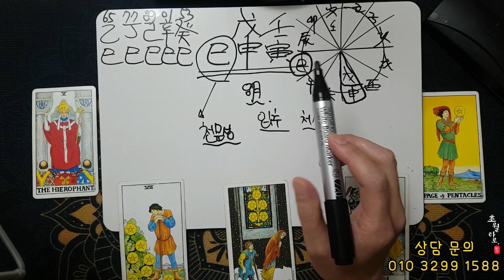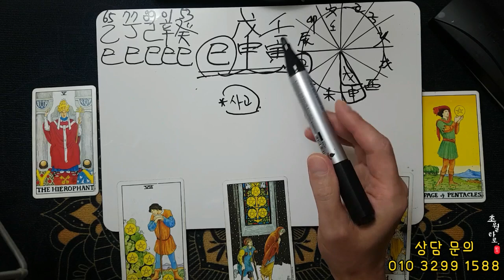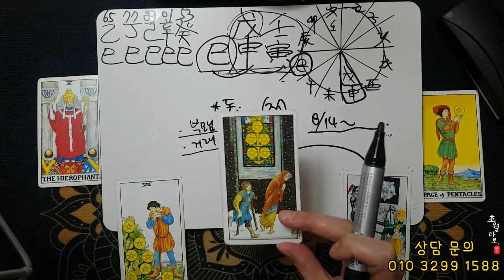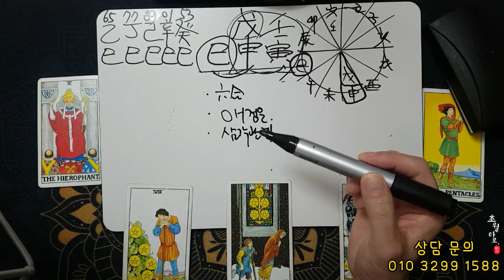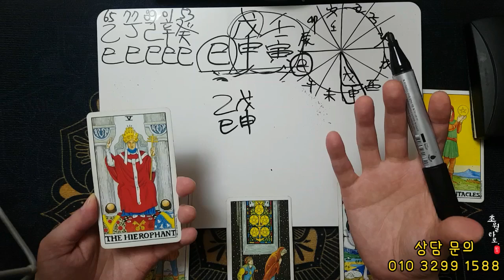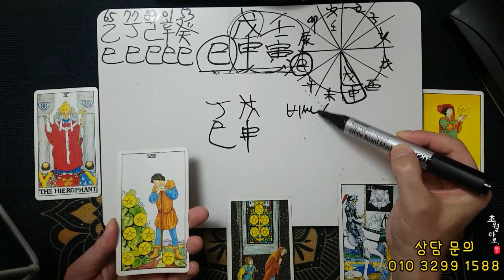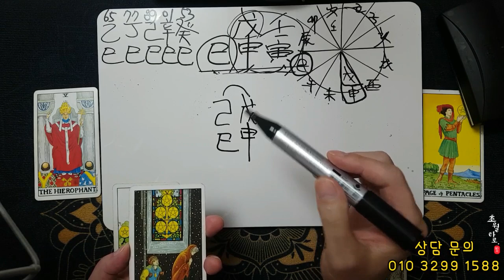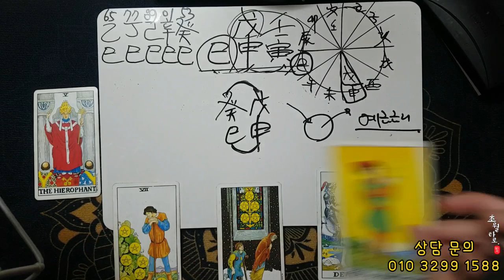[8월운세] 뱀띠 '위기 후엔 대박'